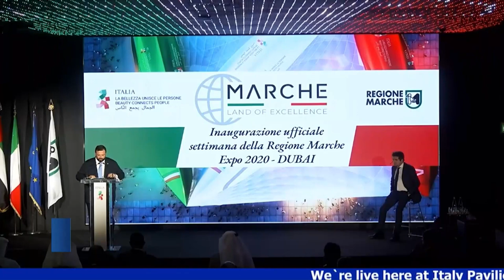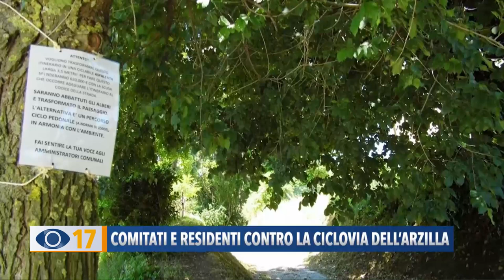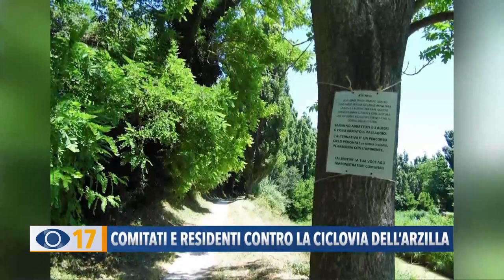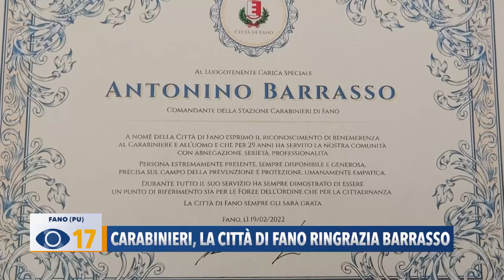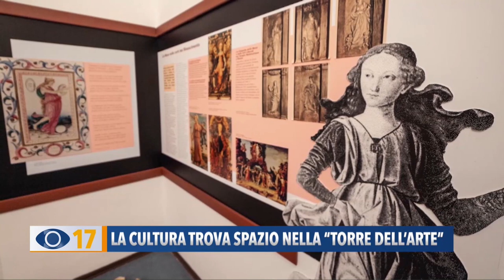Occhio alla Notizia 21 febbraio 2022